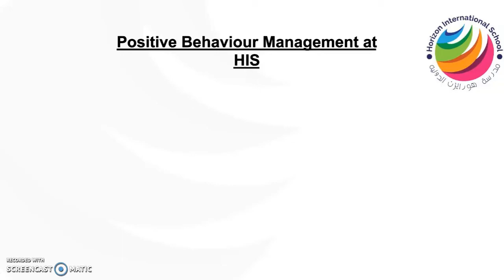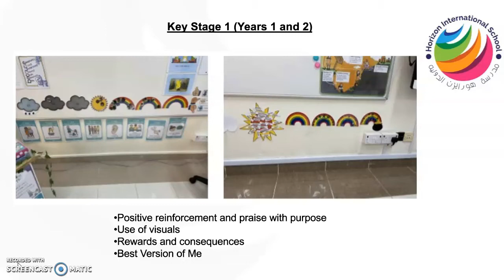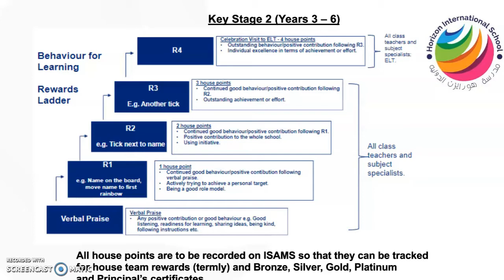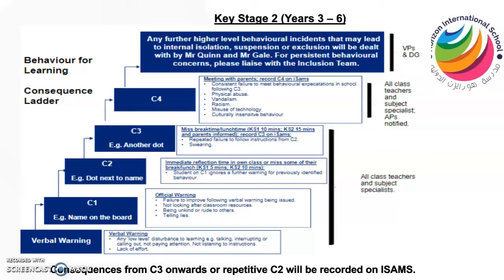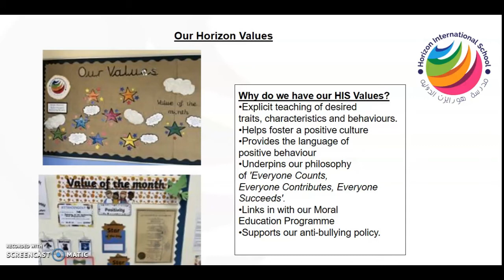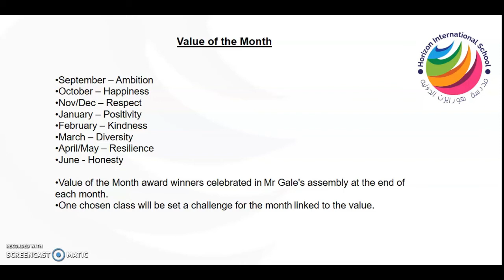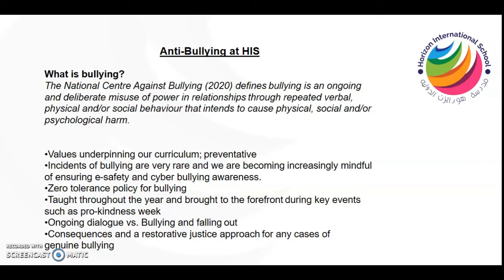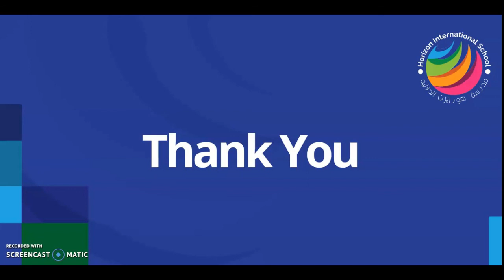Behaviour for Learning Webinar